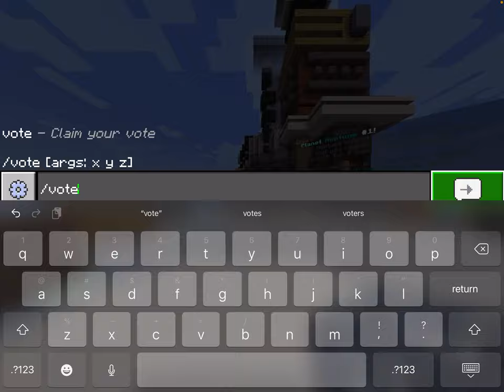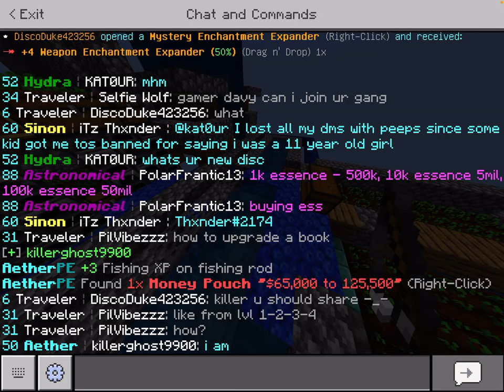AetherPEgameplay ep 1